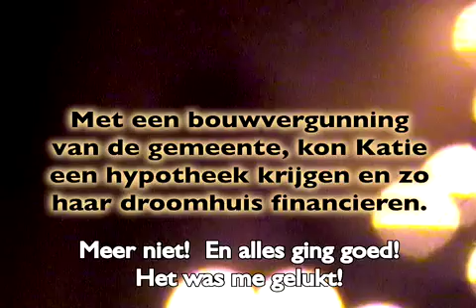EERST AARDE (6/12) - Ecologische architectuur zonder compromis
Hoofdstuk 6 - Een andere aarde is mogelijk

FIRST EARTH - Uncompromising Ecological Architecture
Chapter 6 - Another Earth Is Possible
subtitled into Dutch